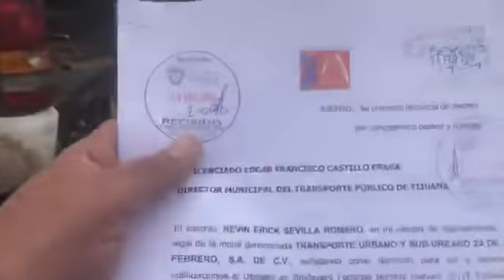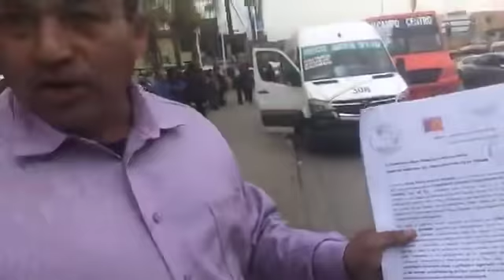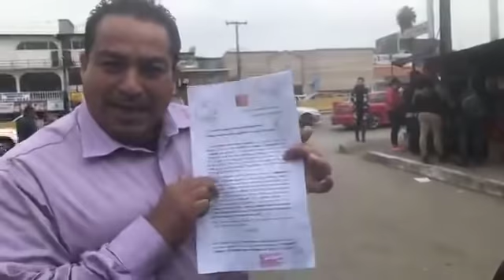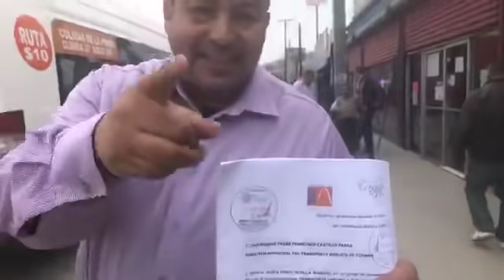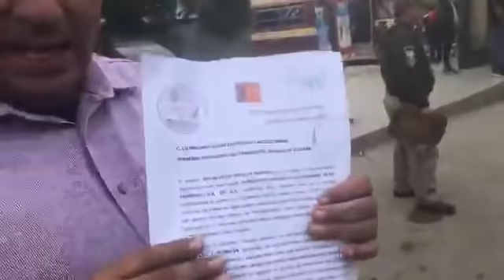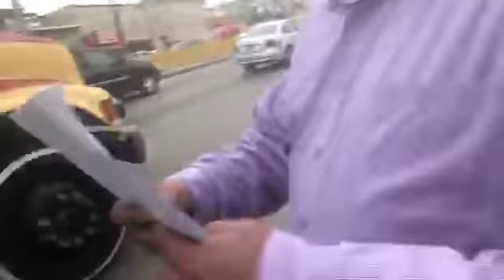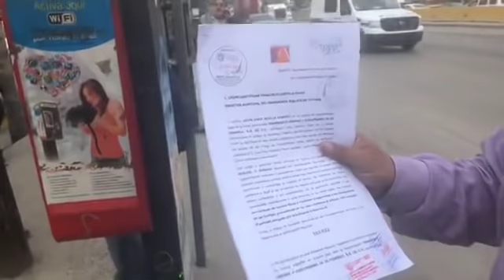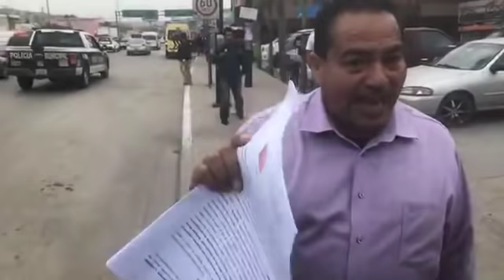Ayuntamiento de tijuana se va contra ALTISA por meter una denuncia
Ayuntamiento de tijuana, se va contra ALTISA por meter una denuncia contra el ayuntamiento.